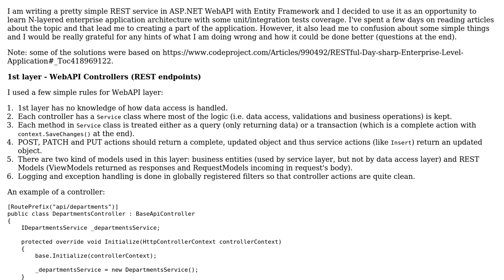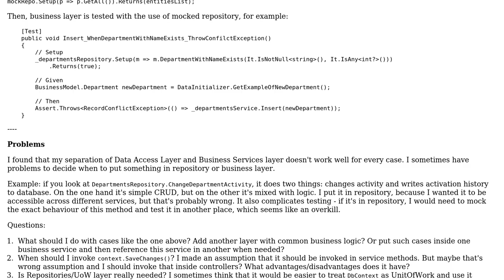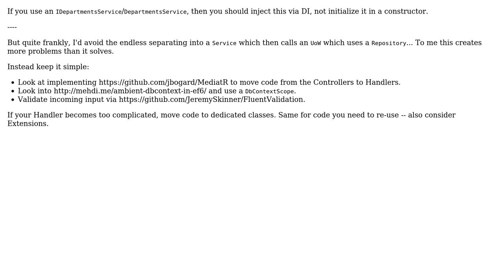Code Review: N-Layered REST API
With thanks & praise to God, and with thanks to the many people who have made this project possible! | Content (except music & images) licensed under CC BY-SA | Music | Images & others | With thanks to user PJDev user Jamal user BCdotWEB and the Stack Exchange Network Trademarks are property of their respective owners. You are responsible for your own actions.